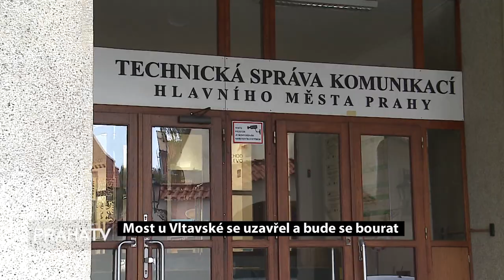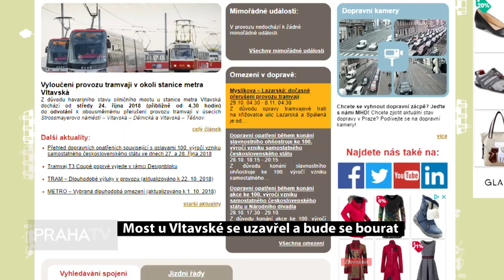Most u Vltavské se uzavřel a bude se bourat